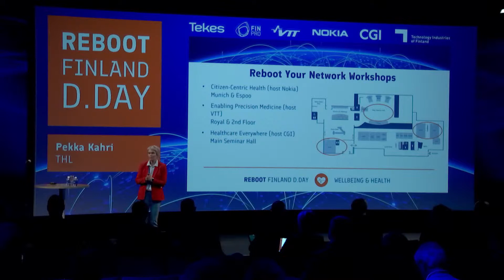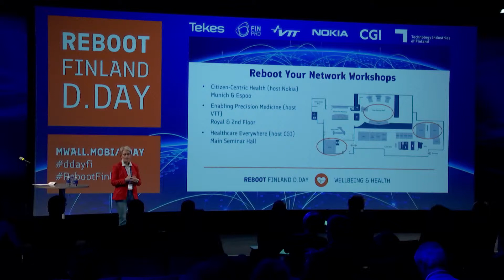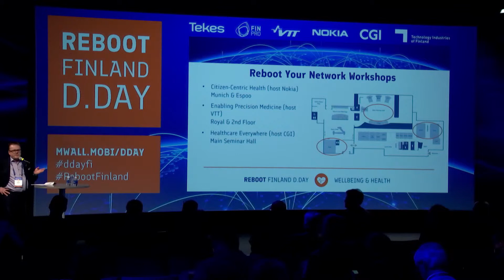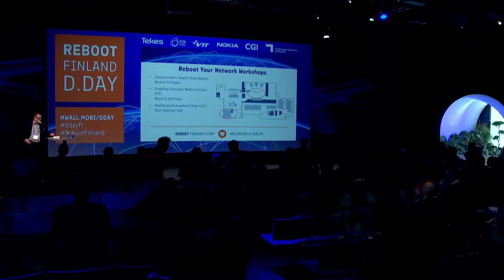Workshop introduction by Tuuli Ahava and Pekka Sivonen: D.Day for Wellbeing and Health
Reboot Finland D.Day for Wellbeing and Health May 11th 2017